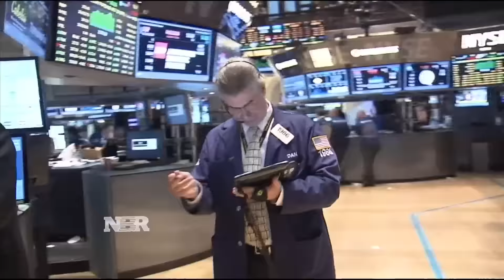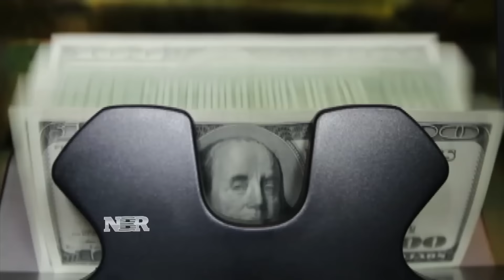The road to raising rates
With the Federal Funds rate held around zero for almost a decade the Federal Reserve had numerous near raises until finally doing so in December.